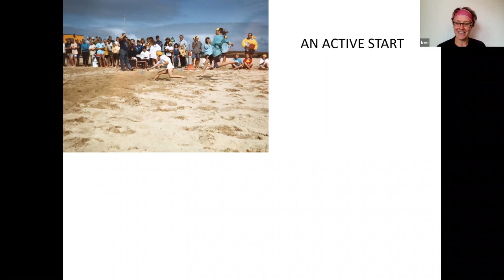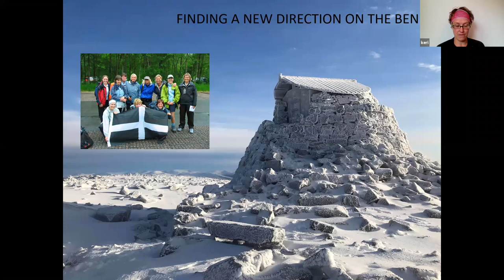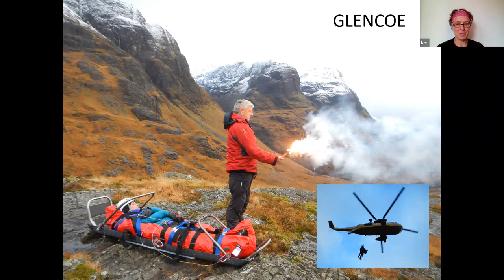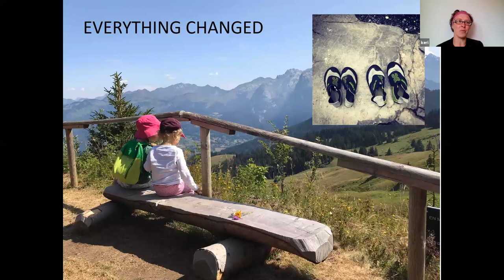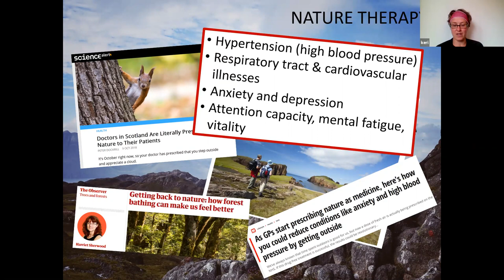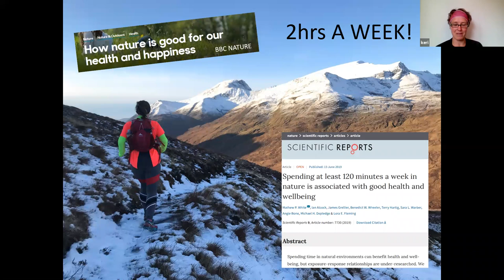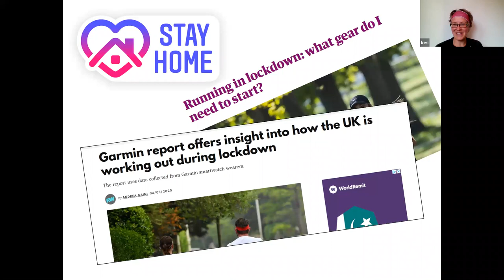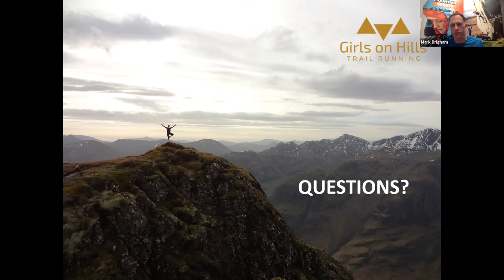Lockdown Adventure Chats: Keri Wallace | Ellis Brigham Mountain Sports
A chat with Keri Wallace around 'Why Trail Running' from  May 13, 2020.